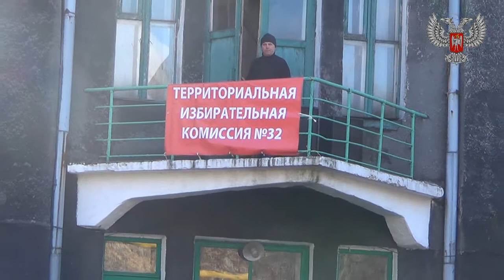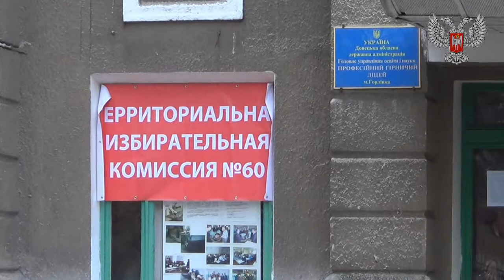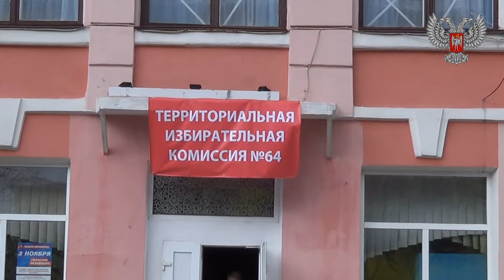Горловка выборы 2 ноября 2014 г.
Утром в понедельник 3 ноября Председатель Центральной Избирательной Комиссии ДНР Роман Лягин огласил итоги  выборов депутатов Народного Совета и главы республики, состоявшихся накануне. Всего на выборах работали 353 территориальные комиссии. Число избирателей, которые были внесены в список на момент окончания голосования, составило 1 млн. 012 тыс. 682 человека. Территориальные избирательные комиссии получили 1 млн. 379 тыс. 677 бюллетеней. Дистанционно и по почте выдали избирателям 104 тыс. 540 бюллетеней, а в помещениях для голосования избиратели получили 761 тыс. 075 бюллетеней. Число бюллетеней, выданных избирателям не в помещениях для голосования, составило 147 тыс. 068 штук. С помощью электронного голосования было получено 98 тыс. 477 бюллетеней. Недействительными были признаны 43 тыс. 039 бюллетеней. Действительными бюллетенями признаны 969 тыс.644 шт. Число голосов избирателей, проголосовавших за республиканский список общественного движения «Донецкая республика», составило 662 тысячи 752 голоса. Число голосов избирателей, поддержавших республиканский список общественного движения «Свободный Донбасс», составило 306 тыс. 892 голоса. Это абсолютные цифры ЦИК ДНР. В процентном отношении они выглядят следующим образом: «Донецкая республика» – 68,35%,  «Свободный Донбасс» – 31,65%. Окончательные цифры результатов выборов главы Донецкой Народной Республики выглядят следующим образом: Число голосов избирателей, поддержавших кандидата Александра Владимировича Захарченко, составило 765 тыс. 340; кандидата Александра Игоревича Кофмана поддержали 111 тыс. 024 избирателя, а за третьего кандидата на этот пост — Юрия Викторовича Сивоконенко – проголосовали 93 тыс. 280 избирателей. В процентном отношении Александра Захарченко поддержали 78, 93% избирателей, Александра Кофмана — 11,45% и Юрия Сивоконенко — 9,62% избирателей. «На основании вышеизложенного Центральная Избирательная Комиссия Донецкой Народной Республики решила считать избранным главой Донецкой Народной Республики Захарченко Александра Владимировича», – заявил Председатель ЦИК ДНР. По словам Романа Лягина, никаких нарушений, которые могли как-то существенно повлиять на результаты выборов, ни международными наблюдателями, ни аккредитованными журналистами, ни членами территориальных избирательных комиссий зафиксировано не было.